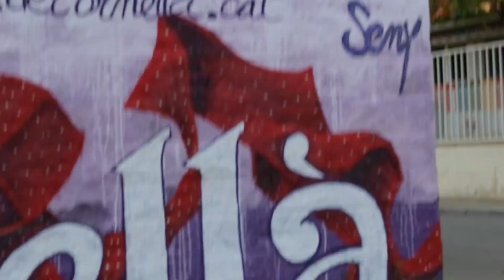Posa't Lila (CORPUS 2014)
Video de la campanya Posa't Lila impulsada pels Castellers de Cornellà per fer conèixer i créixer el fet casteller a la ciutat de Cornellà.